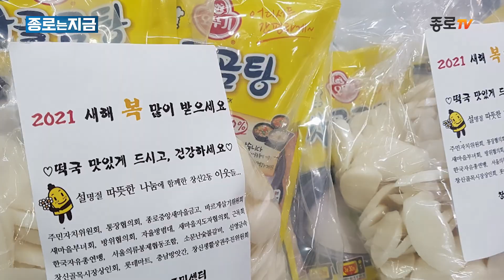[종로는 지금] 종로구 설맞이 따뜻한 나눔 이어져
설을 맞이해 종로구에
따뜻한 나눔이 이어지고 있습니다

「이웃돕기 성금 전달식-광장시장을 사랑하는 모임」 등

구청, 동주민센터에서는 1월 27일부터 2월 5일까지
「설맞이 10일 간의 기부레이스」가 진행됐습니다

특히 구청 직원들의 자발적 참여로
2천만 원 가량의 성금이 모였습니다

교남동

창신1동

창신2동

이화동

혜화동

모인 성금과 물품은
저소득 주민에게 쓰일 예정입니다